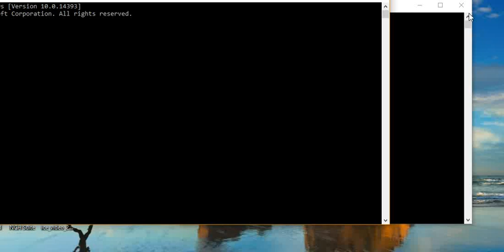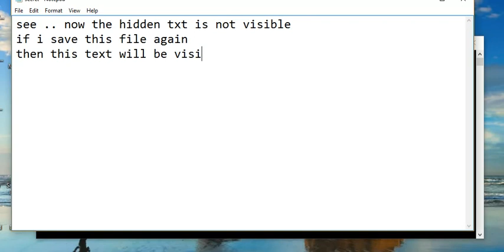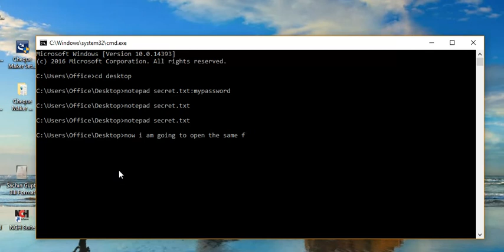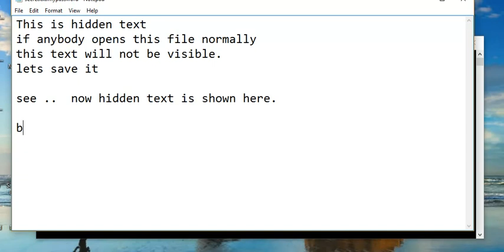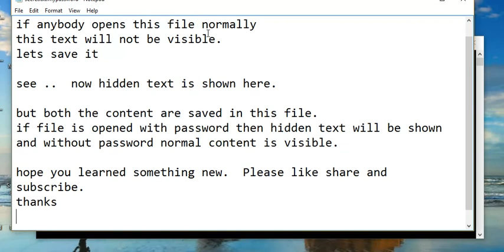How to Password Protect a Text File..!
This video shows you how to save a Notepad Text file with password.
If anybody opens the file without password then its contents will be hidden. When you open the same file with password then only you will be able to see the contents.